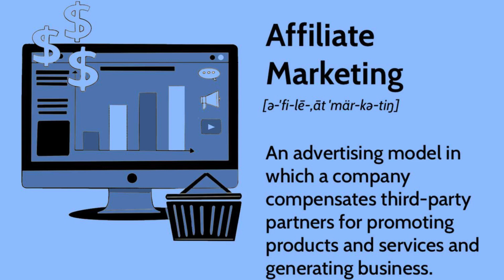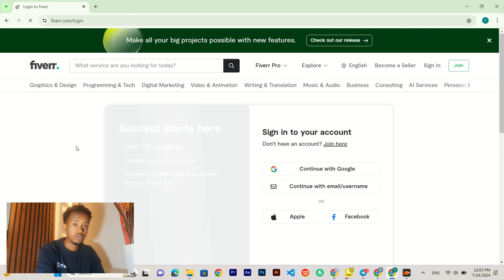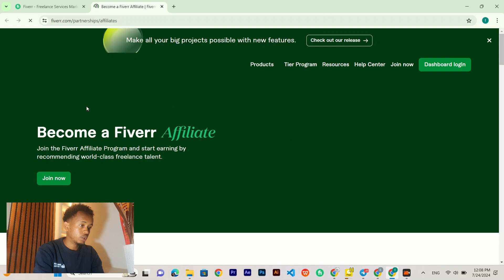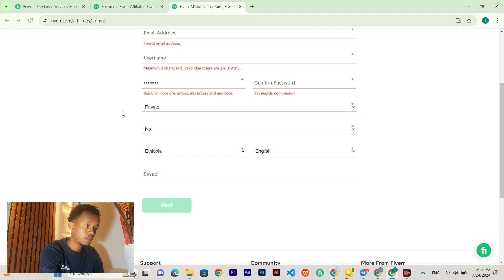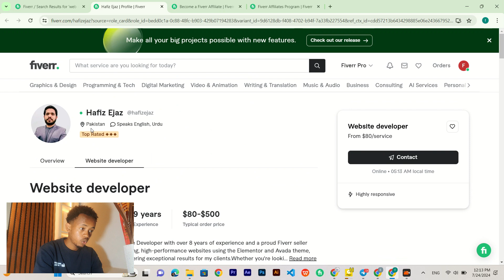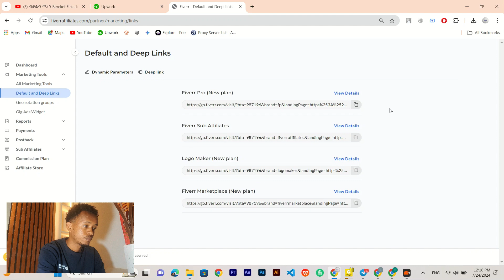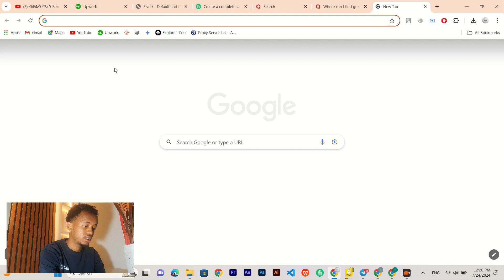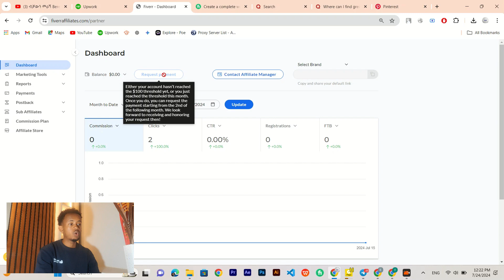Full Fiverr Affiliate Marketing course//ከአከፋፈት እስከ ገንዘብ መቀበል ድረስ ሙሉ ኮርስ//🛑must watch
🎉 Welcome to the Ultimate Fiverr Affiliate Marketing Course! 🎉

Are you ready to unlock the secrets of earning passive income through Fiverr's affiliate program? Whether you're a complete beginner or looking to enhance your affiliate marketing skills, this comprehensive course has everything you need to succeed.

📖 What You'll Learn:

1.Introduction to Fiverr Affiliate Marketing: Understand the basics and benefits of affiliate marketing with Fiverr.
2.Setting Up Your Fiverr Affiliate Account: Step-by-step guide to registering and getting approved.
3.Choosing the Right Fiverr Services to Promote: Learn how to pick high-converting gigs that your audience will love.
4.Creating Effective Promotional Content: Tips and strategies for creating engaging blogs, videos, and social media posts.
5.SEO and Keyword Research: Optimize your content to reach a larger audience organically.
6.Email Marketing for Affiliates: Build and grow an email list to maximize your earnings.
7.Analyzing Performance and Optimizing Campaigns: Use analytics to track your progress and improve your strategies.
8.Advanced Tips and Tricks: Insider secrets to scaling up your affiliate marketing business.
one of the best online job to make a thousands is Affiliate marketing
forex trading for beginners, forex trading in amharic,ict trading strategy,inner circle trader,inner circle strategy, forex in Amharic, ICT Trading,make money online,
forex#43forex trading strategies#43ethio forex#21forex trading in ethiopia